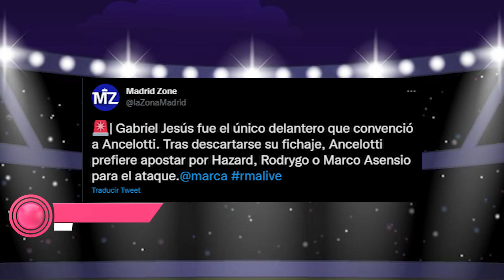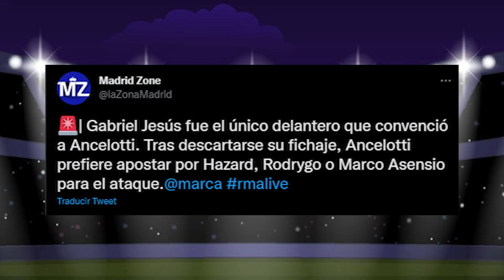El único delantero al que Ancelotti QUERÍA FICHAR y que lo está PARTIENDO en la Premier